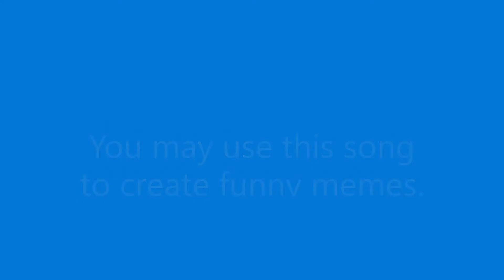(MUSIC)(meme)The Six Syllable Silly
you have permission to use this video freely in memes or as a challenge for drummers on Twitch